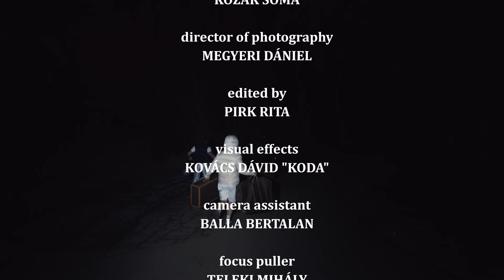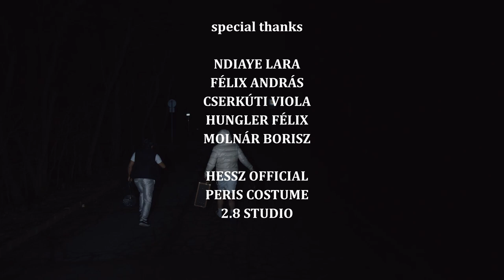WXLFLESS - Táska (feat. Csoky, Beton.Hofi) (Official Music Video)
WXLFLESS ’FARKAS’ című albumán található ’Táska (feat. Csoky, Beton.Hofi)’ című dal hivatalos videó klipje

"FARKAS" Album elérhető a legtöbb zenemegosztó platformon! ✅

Vágó: Pirk Rita

VFX: Kovács Dávid “KODA”

Camera assistant: Balla Bertalan

Focus puller: Teleki Mihály

Makeup Artist: Balaton Annabelle

Szöveg:

Megvan a táska
Megvan a táska
Megvan a táska
Megvan a táska

Gyere Farkas

A mama fentről figyel a hoodra
Velem a blokk és nincsen több játszma
Esküszöm sohasem török meg újra
Velem a gond, ez nem csak a látszat
Figyelik hol tart a fiatal Farkas
Kezemen 100, a fiúk itt másznak
Magamra főzök, ha kéne egy beat, vagy feat megbeszéljük fizess ki 100-at
Éhesek vagyunk meg tettre készek
Megyünk a tesómmal veszünk egy házat,
Ahogy megtanultál beszélni
Úgy tanuld meg mikor is fogd be szádat
Ne próbálj hülyének nézni minket
Mi is megtanultuk nyitni a zárat
Megvan a táska, megvan a táska

Húzza a vállamat le ez a táska, mert annyira teli a kibaszott bag
Annyira a csöpög a drip, a stíl meg csillog a chain és, a fejen durag
Maszkokat fel, mert olyan a flow-m mint, a Covid
Minden napom nagyon beteg
Foglalkozhatnék azzal is mit beszéltek rólam, de (Ah)
Minden lepereg
Minden szavatok csak lepereg rólam
Nyugiba húzom a cigiket, roll up
Nyugiba zenélek, hiába beszéltek,
Mert én a legeslegelején szóltam,
Hogyha majd meg lesz a kibaszott táska
Akkor lesz a sírjaitok megásva
Mentek a föld alá, én meg az ég felé
Kutatásokat indít majd a NASA

Yeah, Citromail Gang Shit

Az apám lentről a figyel a hoodra
Az apád rendőrtiszttel kúr
Monokróm minden az álmunkba
Ha meglátom szíven szúr
Amit isztok az csak mutra
Nincsen semmi Gin & Juice
A csapatom az rizottó
Tied fáradt rizses hús, (Köcsög)

Nincsen nálam táska vágod én vagyok a táska
Beszakadva írom a szöveget a lakásba
Nem tudom eldönteni mi-minek a hatása
Spanjaimmal megyünk a szörnyeteg avatásra